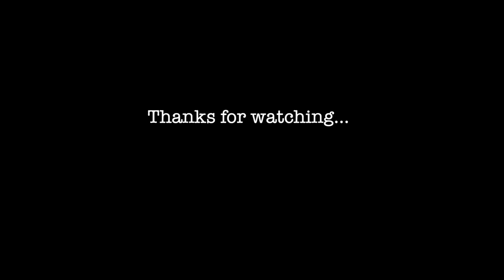The Inbounder's Swirl: Dimitris Itoudis' Play to Attack the Basket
Looking for an explosive way to get the ball to the basket? Look no further than Dimitris Itoudis' signature play, "The Inbounder's Swirl"! With a clever pindown screen and a quick cut to the hoop, the inbounder becomes an instant scoring threat, catching defenders off guard and setting up a high-flying finish. This play is perfect for teams looking to add some excitement to their offense and create easy scoring opportunities. So why wait? Give "The Inbounder's Swirl" a try and take your game to the next level!

Additionally, we utilise high-quality game footage from WSC Sports to bring you the best content possible.